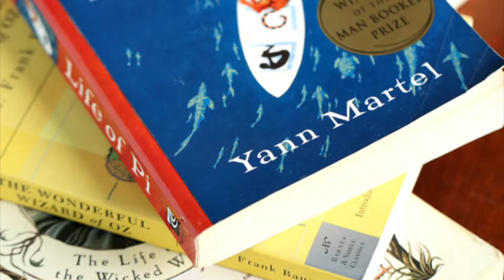Simple Ways to Get Rid of Stress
These easy activities are great for lowering your stress level, plus are super fun! AD